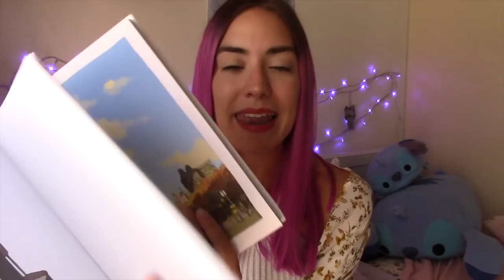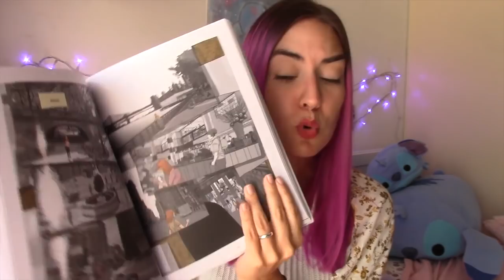IL SUONO DEL MONDO A MEMORIA Giacomo Bevilacqua ☾ Recensione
Oggi vi parlo di una graphic novel uscita di recente per Bao Publishing

"Il suono del mondo a memoria" Giacomo Bevilacqua